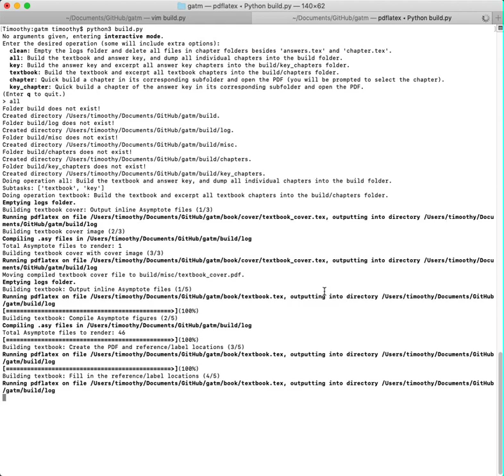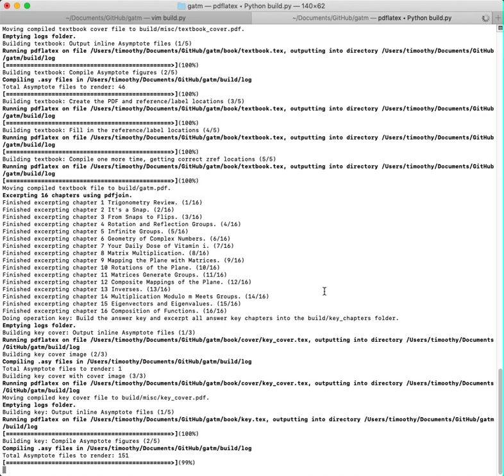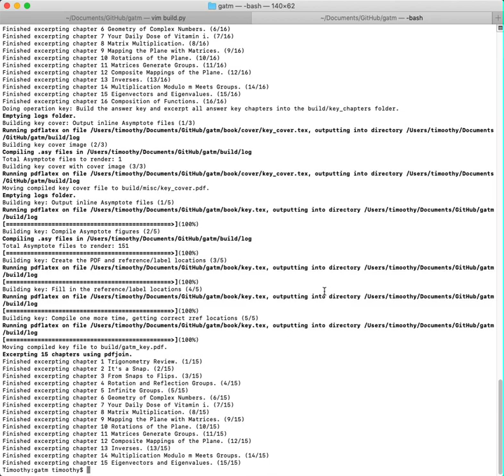GAtM Lives!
Working on GAtM again and wrote a new build system. Half a serious project, and half a fun way to get back into using Python.

In some countries this may not be legally possible; if so:
I grant anyone the right to use this work for any purpose, without any conditions, unless such conditions are required by law.